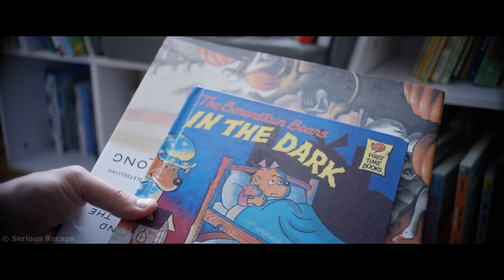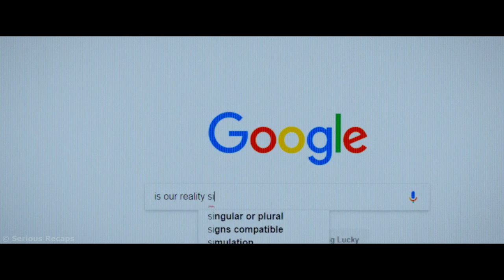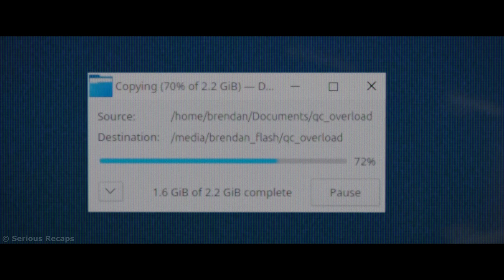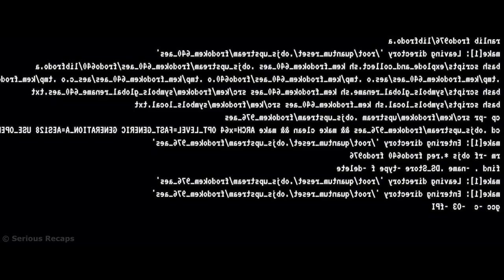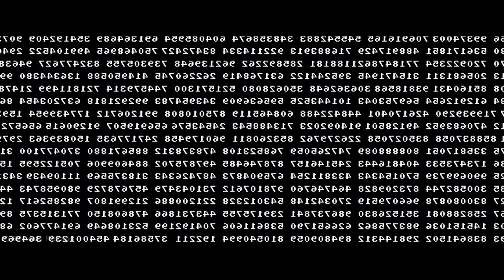A programmer hacked reality, and now his wife and daughter are starting to disappear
Brendan is a successful programmer who is determined to hack reality itself to get his family back.